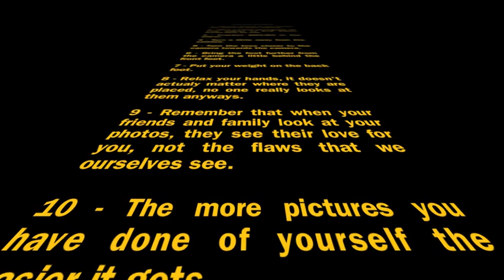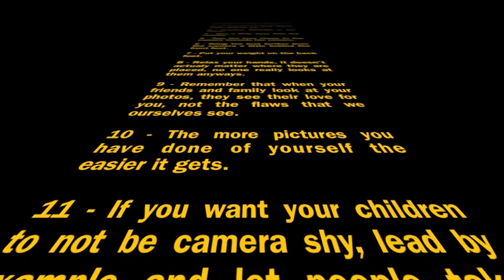Posing For Photogenically Challenged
Whether posing for a professional photographer, or friends and family, a few simple things can help make you more photogenic.

by Calgary Photographer and portrait photography specialist Neil Speers.